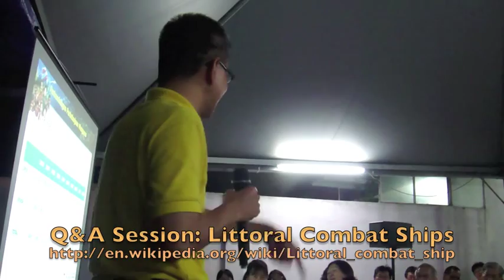Tony Pua ~ Our National Debt: Will Malaysia be the Next Greece? Part 6/8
Part 2/4 of Question & Answer Session

The ACV-S chassis is a stretched version of the ACV 300 vehicle currently in service for Turkish Armed Forces , Malaysian Armed Forces, Philippines and United Arab Emirates.